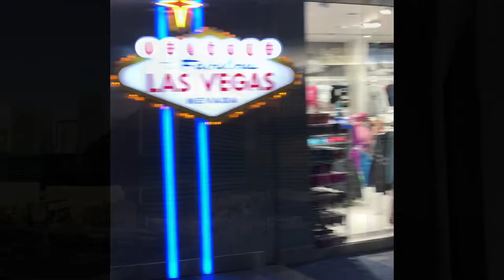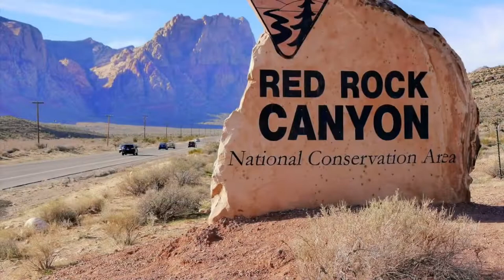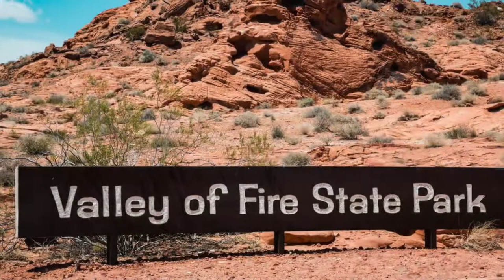Las Vegas! | The Unbeaten Path | Red Rock Canyon and The Valley of Fire! 🔥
Red Rock Canyon was 30 minutes from the strip and only $10 per car to get in! The link to their website is listed below!

Valley of Fire was about an hour drive from the strip and it was $15 per car to enter the park! Link listed below!